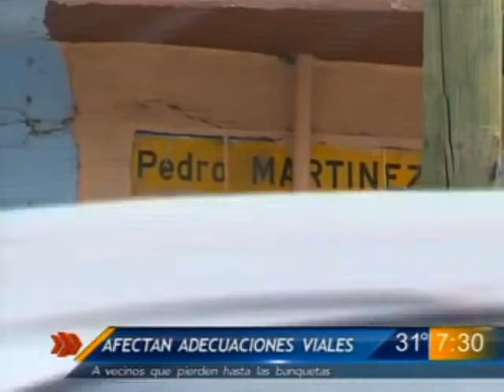Las Noticias - Afectan adecuaciones viales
A vecinos que pierden hasta las banquetas